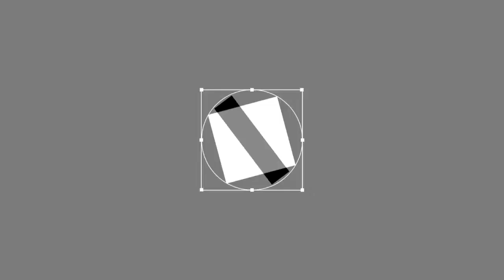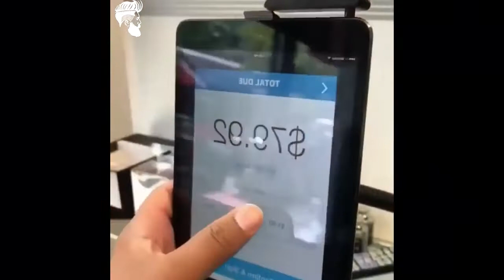New Hairstyles For Men in 2018/Men's Hairstyles + Haircuts 2018 #9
Hi Guys, today I'm Will  show you New Hairstyles For Men in 2018.

About Hairstyles

A barber (from the Latin barba, "beard") is a person whose occupation is mainly to cut, dress, groom, style and shave men’s and boys' hair. A barber's place of work is known as a "barber shop" or a "barber's". Barber shops are also places of social interaction and public discourse. In some instances, barbershops are also public forums. They are the locations of open debates, voicing public concerns, and engaging citizens in discussions about contemporary issues. They were also influential in helping shape male identity.

In previous times, barbers (known as barber surgeons) also performed surgery and dentistry. With the development of safety razors and the decreasing prevalence of beards, in English-speaking cultures, most barbers now specialize in cutting men's scalp hair as opposed to facial New Hairstyles For Men in 2018.